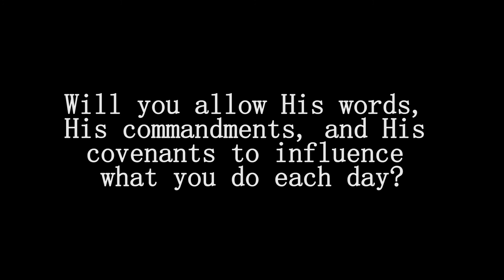Will You Let God Prevail | A Talk By: President Russel M. Nelson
Hey guys, I did this video for the Skyridge Seminary and I think that its very cool. If you want to see the full talk then click here.

Thank you Skyridge Seminary for letting me do this for your students. It has been a pleasure!